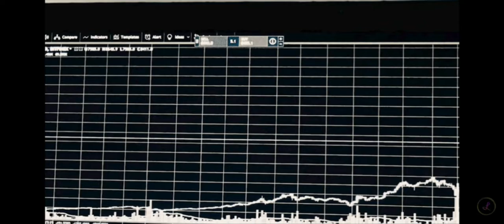THE WARNING | LA SOUFRIÈRE VOLCANO